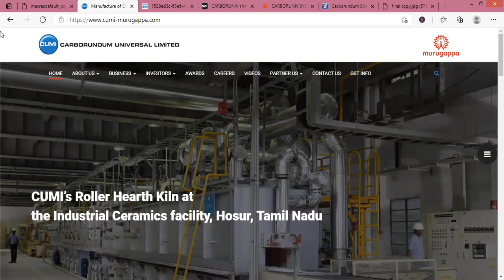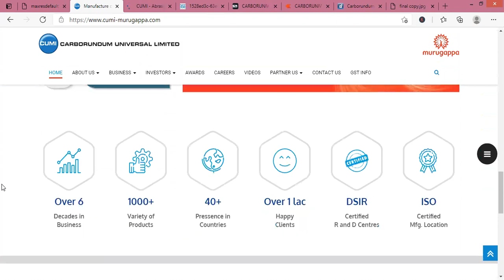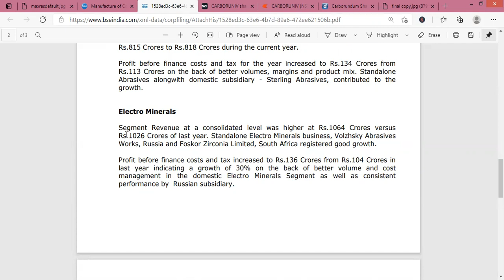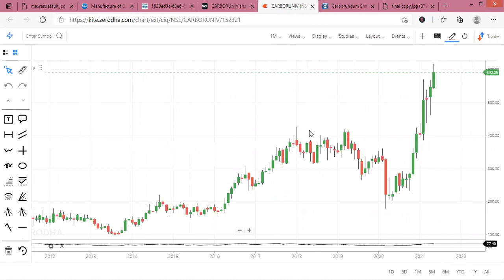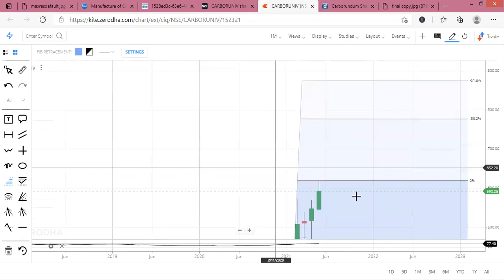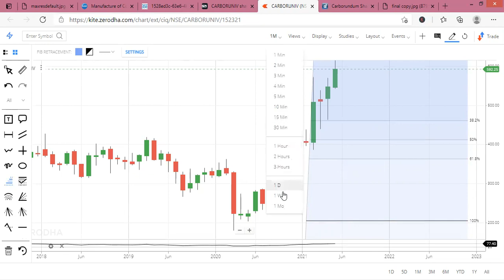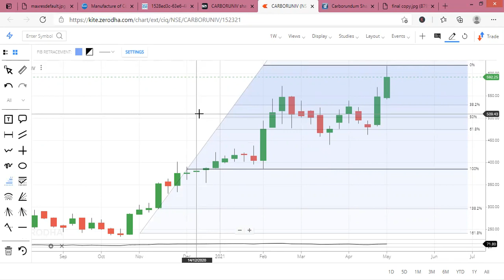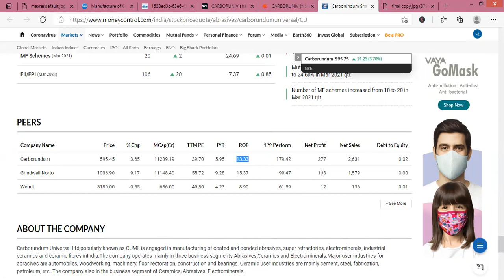Carborundum Share/Stock Analysis, Review, Target, Future, Price, News, Multibagger | Abrasives Stock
In this video you will get CARBORUNDUM UNIVERSAL LIMITED share fundamental and technical analysis, Brief detail about company's future plans.

Carborundum Universal Ltd, popularly known as CUMI, is engaged in manufacturing of coated and bonded abrasives, super refractories, electrominerals, industrial ceramics and ceramic fibres in India. The company operates mainly in three business segments Abrasives, Ceramics and Electrominerals. Major user industries for abrasives are automobiles, woodworking, machinery, floor restoration, construction and bearings. Ceramic user industries are mainly cement, steel, fabrication, petroleum, etc. The company also in the business segment of Ceramics, Abrasives, Electrominerals.